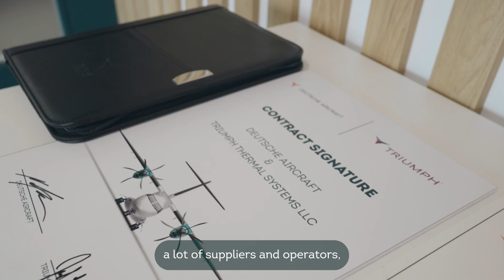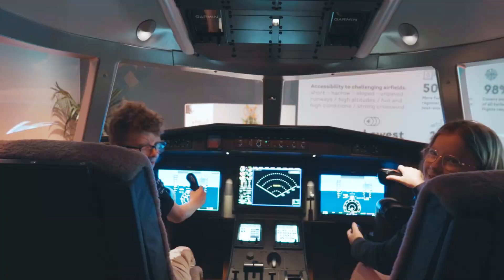Farnborough International Airshow 2024 | Wrap-Up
Farnborough International Airshow was filled with exciting moments, key supplier announcements, and valuable connections with industry partners, potential and current operators for us.

Our D328eco programme took center stage as we shared the latest developments and innovations. We proudly announced the major milestone of starting the fuselage cut for the first D328eco test aircraft, marking significant progress in our journey.

In case you missed, keep yourself up to date with all the happenings during the event